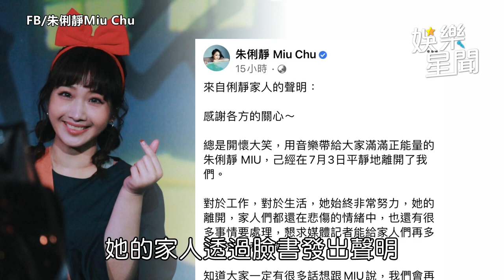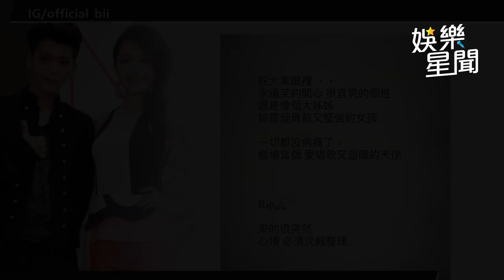吳宗憲不捨朱俐靜：完全沒徵兆 表姊唐綺陽哽咽「後悔沒多關心」｜娛樂星聞